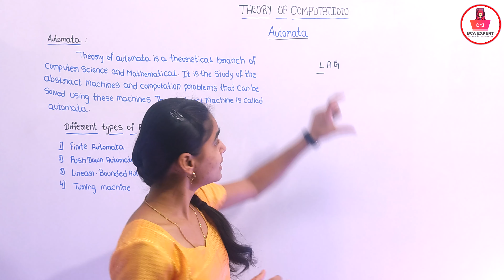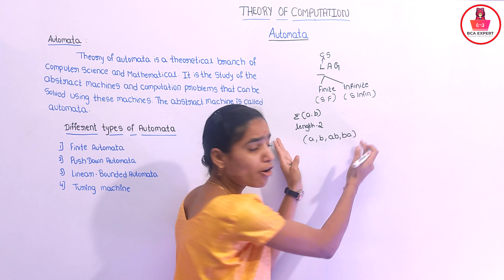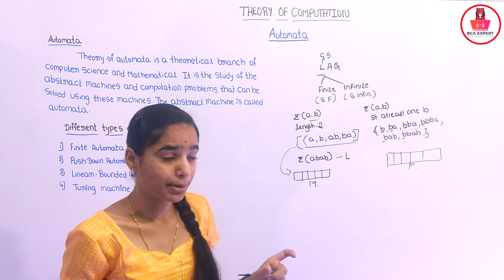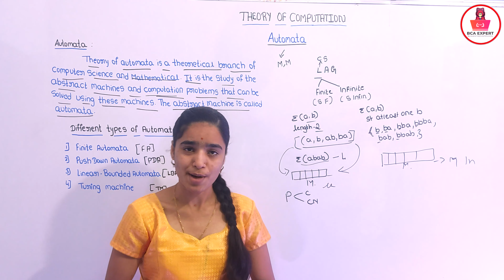Basics of Automata Theory | Introduction of Theory of Computation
In this video we’ll walk you through:
Introduction

introduction to automata theory languages and computation"formal ,languages and automata theory notes,